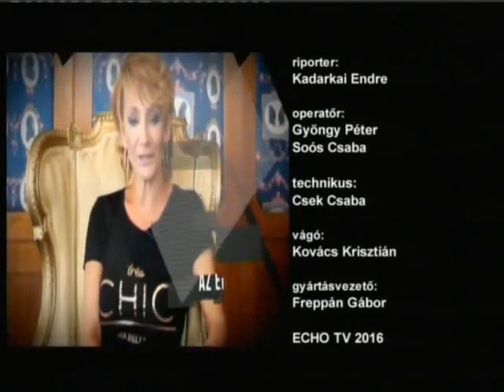Keresztes Ildikó ArcKép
Az ArcKép egy portréműsor. ) Kadarkai Endre beszélgetőpartnerei izgalmas, eredeti, valóságos személyiségek, nem divatos percemberek, csereszabatos sztárok. Ők tálentumukkal, állhatatosságukkal, intellektusukkal vívták ki nem csak a műsor készítőinek csodálatát. A sorozat az ECHO TV-ben látható.
Szerkesztő-műsorvezető: Kadarkai Endre, operatőr: Soós Csaba, Maróti Zoltán, technikus: Csek Csaba, vágó: Kovács Krisztián  gyártásvezető: Freppán Gábor

Keresztes Ildikó (Marosvásárhely, 1964. augusztus 8. –) magyar énekesnő, színésznő, előadóművész.
1999-ben debütált mint szólóénekesnő első nagylemezével, mely a Nem tudod elvenni a kedvem címet viselte. . Még ugyanebben az évben megkapta második eMeRTon-díját, mint az év legjobb énekesnője. 2000-ben két duettet énekelt Balázs Fecóval (A csönd éve; Új név a régi ház falán), melyeket Fecó A csönd évei c. lemezére rögzítettek.

2001-ben megjelent második nagylemeze, a Nekem más kell.

2005-ben felénekelte a Csak szex és más semmi c. film betétdalát, a Boldogság, gyere haza c. szerzeményt, amiért 2006-ban VOXCar-díjat kapott. 2007-ben újabb filmdalt énekelt fel, a Lora c. drámafilm betétdalát, a Legyen most más c. Hrutka Róbert szerzeményt, majd pedig 2009-ben az Utolsó jelentés Annáról c. film főcímzenéjét is ő énekelte, Hazátlan ember címmel.

Legelőször 2007 nyarán énekelt a Csináljuk a fesztivált! c. műsorban, melynek 2008 őszétől 2010 tavaszáig állandó fellépője volt.

2008. szeptember 19-én jelent meg harmadik nagylemeze, a Minden ami szép volt. A lemezen 13 feldolgozás hallható az elmúlt 20-30 év legszebb és legjobb magyar rock és blues előadóitól, zenekaraitól, mint például a Kovács Kati, Bikini vagy az LGT. A lemez 2010 tavaszán bearanyozódott.[1]

2010. március 29-én megjelent negyedik-, Csak játszom című lemeze. Az előző album hagyományait követve, ezen a lemezen is a dalok túlnyomó többsége feldolgozás, csak újabb kori előadóktól és zenekaroktól, úgymint például: Tankcsapda, Hooligans, Ákos. Kerültek a lemezre olyan dalok is, melyek kevésbé voltak ismertek, ezáltal első hallásra újnak hatottak, ilyen Az én utam vár, a Híd a folyón és Magányos csónak is.

A 2010 nyár végén induló X-Faktor c. tehetségkutató show-műsornak 3 évadon keresztül az egyetlen női mentora volt.
2011. október 31-én jelent meg ötödik nagylemeze, A démon, aki bennem van címmelA Hátha lehet még c. dal megtalálható a lemezen Ildikó szólóelőadásában-, valamint egy kvartett verzióban is, ahol az énekesnő három korábbi tanítványával - Takács Nikolassal, Király L. Norbival és Vastag Tamással - énekli a dalt.

2015-ben az énekesnő bekerült A Dal eurovíziós nemzeti dalválasztó show elődöntőjébe Hazád hazám lehet című dalával.
Keresztes Ildikó élete első színházi szerepét 1988-ban, A költő visszatér c. rockoperában kapta. 1989-től kezdett el játszani a budapesti Thália Színházban, ami 1990-től Arizona Színház néven futott. 1993-ig játszott az Arizonában, mert a társulat leköltözött a Soproni Petőfi Színházba. Keresztes Ildikó első soproni szerepe a Zsuzsi kisasszony c. operett volt,[9] Mikó István rendezésében, aki még a Tháliában indította el Keresztes Ildikót a színészi pályán.[10] 2006-tól Keresztes Ildikó a Soproni Petőfi Színház örökös tagja. Keresztes Ildikó játszott még a Szegedi Szabadtéri Játékokon, a Nemzeti Táncszínházban, a Madách Színházban, a Ruttkai Éva Színházban, a Nyugati Teátrumban, az IBS Színpadon, a Margitszigeti Szabadtéri Színpadon, a Városmajori Szabadtéri Színpadon, a Papp László Budapest Sportarénában, valamint a Népstadionban is. 2008-tól a Turay Ida Színház társulatának tagja.

forrás: wikipedia

adj valamit nem akarok többé játszani csönd éve volt magányos csónak nem a miénk az ég boldogság gyere haza egészen mert félig semmit nem tudok hazám x-factor démon, aki bennem van